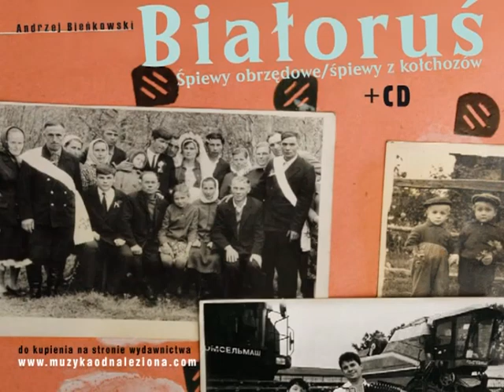Białoruś, Kamień 2011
Pieśń rekrucka, fragment dłuższej ballady
zespół Domu Kultury

Badania terenowe Andrzeja Bieńkowskiego/Archiwum Muzyki Wiejskiej fundacji Muzyka Odnaleziona

Publikacja z badań terenowych na Białorusi „Białoruś. Pieśni obrzędowe. Pieśni z kołchozów” wydana przez wydawnictwo Muzyka Odnaleziona

Zrealizowano w ramach stypendium z Funduszu Promocji Twórczości Ministerstwa Kultury i Dziedzictwa Narodowego